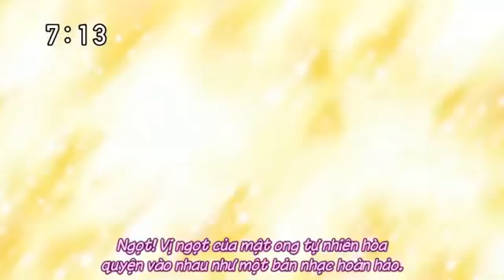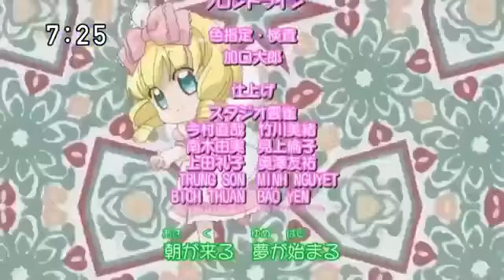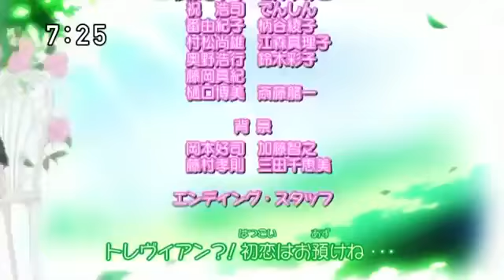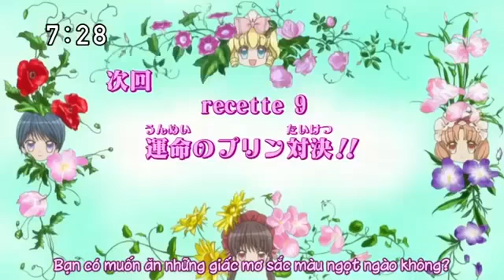PhimMoi Net Tap 08 Cong chua banh ngot Yumeiro Patissiere 2009 Vietsub 360p